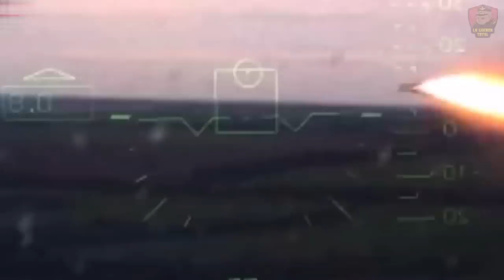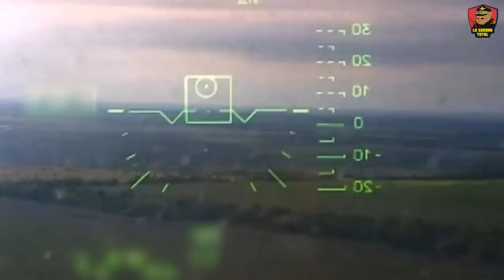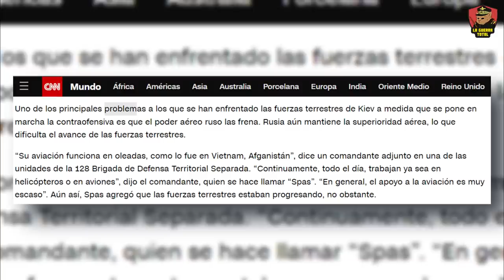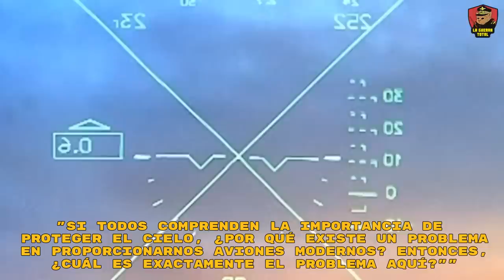Los Alligator Ka-52 destrozan a los Leopards 2 | Ofensiva Ucraniana | Guerra de Ucrania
La contraofensiva ucraniana destaca la superioridad aérea rusa, evidenciada por los exitosos ataques de helicópteros como el Ka-52 y el Mi-28 contra las fuerzas ucranianas, destruyendo equipos y vehículos. Esto resalta la importancia renovada del helicóptero en el conflicto como parte clave de la estrategia defensiva rusa. Expertos, como Richard Keple, sugieren que esta influencia podría llevar a un fracaso en la contraofensiva ucraniana. Esta situación difiere de eventos históricos como panzers vs. caballería polaca o sorpresas estadounidenses ante fuerzas iraquíes sin apoyo aéreo.

Nuestro canal de terror: @terrorenreddit
Canal de nuestros amigos @geopoliticaparatercermundistas